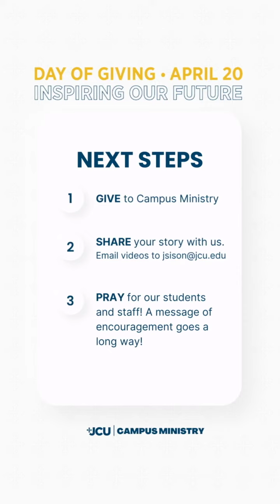Day of Giving - Lily Free '24